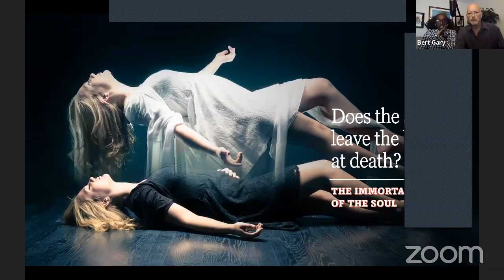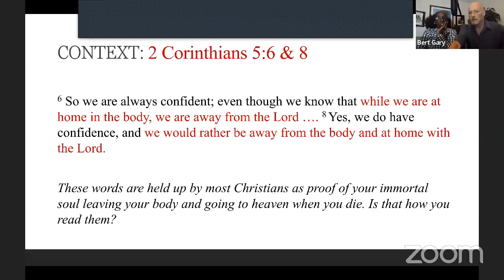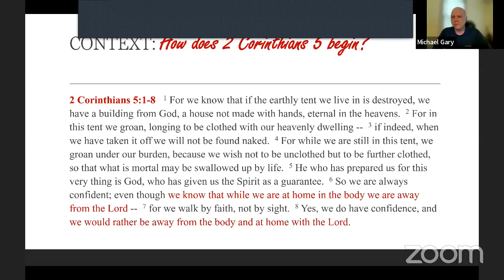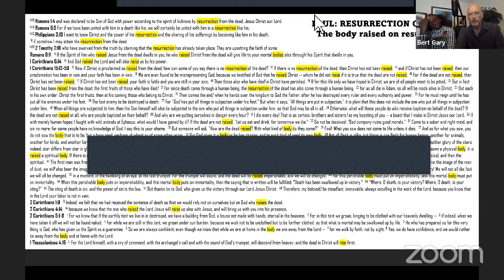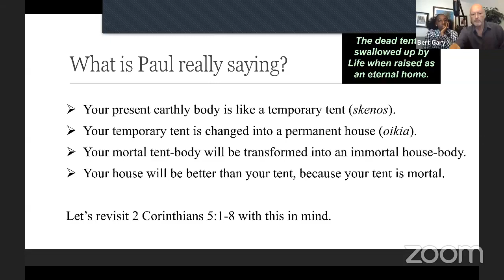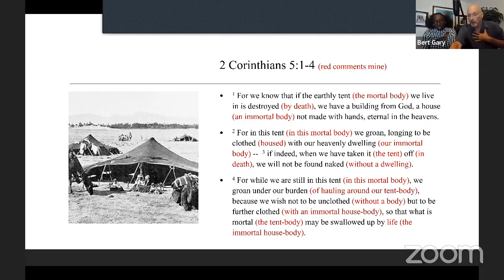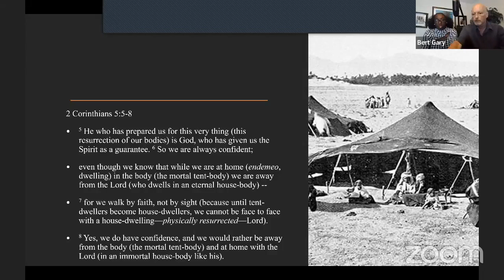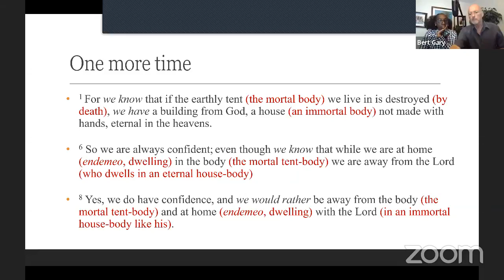Heaven # 2: Does the Soul Leave the Body at Death? -- Skip to 2-min mark for start -- 26 Jn 2023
“I can do all things through a verse taken out of context.”

… while we are at home in the body, we are away from the Lord …
… we would rather be away from the body and at home with the Lord.
                                                                 Phrases within 2 Corinthians 5:6b, 8b

These words are held up by most Christians as proof of your immortal soul leaving your body and going to heaven when you die. Is that how you read them?

The Apostle Paul writes of only one afterlife, including here in 2 Corinthians 5: The resurrection of the body. Strangely, almost every Christian rejects this. They prefer the immortality of the soul (the spirit leaving the body). Unwittingly, they are rejecting Scripture for pagan mythology.

Body/soul dualism comes from Greek and Roman mythology. Their ancient pagan belief in the soul leaving the body is incompatible with the resurrection of the body found in Christian Scripture.

In Greco-Roman, pagan mythology, . . .
1. the body is bad and the soul is good.
2. the pure soul is imprisoned in the corrupt body.
3. the soul escapes when the filthy body dies.
4. the soul is destined for a cycle of reincarnations in new bodies.

In Christian Scripture, the human body . . .
1. isn’t evil; it’s made by God and declared “good”.
2. isn’t a prison for the soul.
3. isn’t separable from the soul.
4. is resurrected imperishable on resurrection day.

CONTEXT: 2 Corinthians 5:6 & 8
6 So we are always confident; even though we know that while we are at home in the body, we are away from the Lord …. 8 Yes, we do have confidence, and we would rather be away from the body and at home with the Lord.

CONTEXT: How does 2 Corinthians 5 begin? -- 2 Corinthians 5:1-8
1 For we know that if the earthly tent we live in is destroyed, we have a building from God, a house not made with hands, eternal in the heavens.
2 For in this tent we groan, longing to be clothed with our heavenly dwelling --
3 if indeed, when we have taken it off we will not be found naked.
4 For while we are still in this tent, we groan under our burden, because we wish not to be unclothed but to be further clothed, so that what is mortal may be swallowed up by life.
5 He who has prepared us for this very thing is God, who has given us the Spirit as a guarantee.
6 So we are always confident; even though we know that while we are at home in the body we are away from the Lord --
7 for we walk by faith, not by sight.
8 Yes, we do have confidence, and we would rather be away from the body and at home with the Lord.

From the Apostles’ Creed:
“I believe in the resurrection of the body and the life everlasting.”

From the Nicean Creed:
“We look for the resurrection of the dead,
and the life of the world to come.”